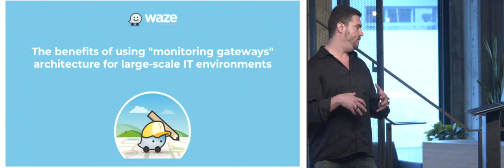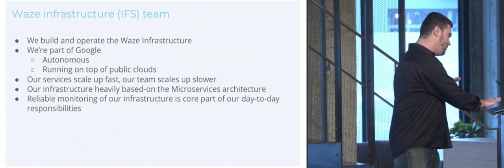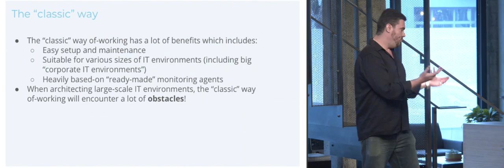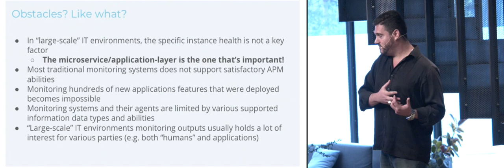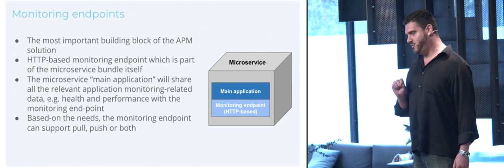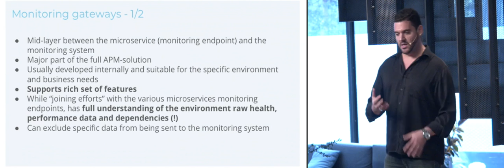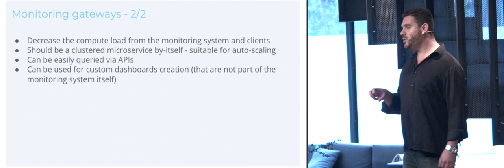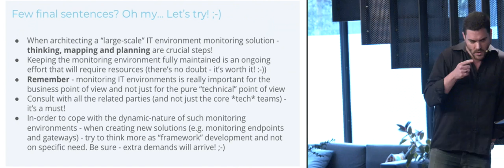The Benefits of Using “Monitoring Gateways" Architecture for Large-Scale IT Environments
In July at our monthly Meetup, we focused on testing in production with systems and processes at scale. Daniel Mor, Systems Operations Engineer at Waze, gave a talk about monitoring infrastructure.

“You need to think about solutions to monitoring issues as not as small things, [but]…as a framework. If a developer asks me to monitor something, after that another developer will come and another developer…and most of the time the things will be the same. So I build in a framework point of view.”

Watch his talk below to learn more about how his small team manages real-time infrastructure based on microservice architecture that receives high volumes of traffic. If you're interested in joining us at a future Meetup, you can sign up